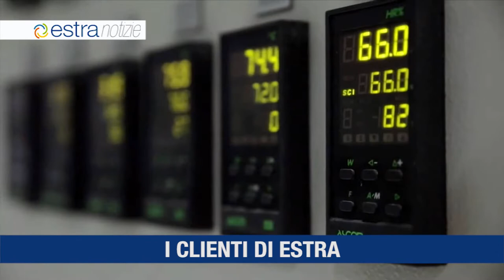Estra Notizie 21 novembre 2018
I dati del bilancio di sostenibilità di Estra
Estra si aggiudica le quote del Comune di Monte San Savino in A.I.S.A. S.p.A.